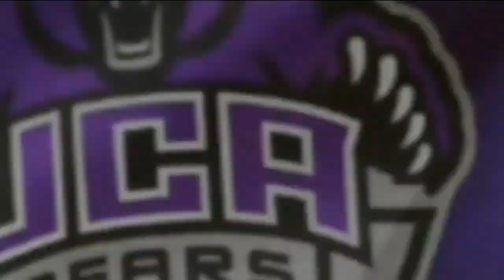FB: UCA 35, NWST 14 (Highlights)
The 13th-ranked University of Central Arkansas Bears punched their ticket to the NCAA Division I Playoffs for the second consecutive year Saturday night with a 35-14 homecoming victory over the Northwestern State Demons at First Security Field at Estes Stadium.